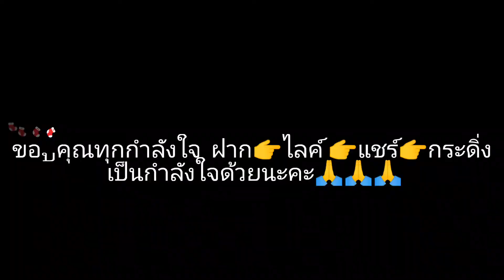DIYกางเกงยีนส์ขาดๆเซอร์มาเจอผ้าลูกไม้หวานๆจะเป็นยังไงน้าาาา‼️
DIY กางเกงยืนส์ขาดๆเชอร์ๆมาเจอกับผ้าลูกไม้หวานๆๆ#monta style#ยีนส์ลูกไม้